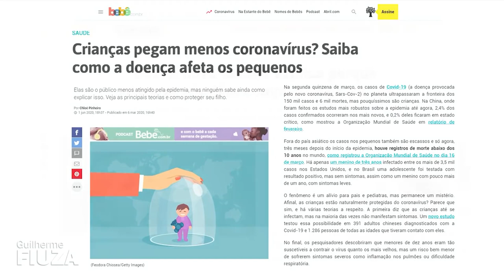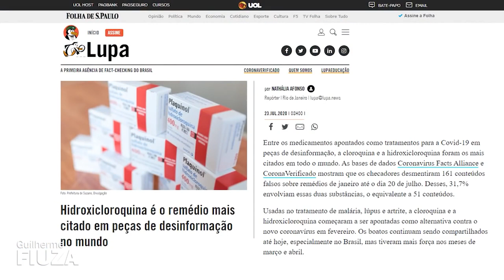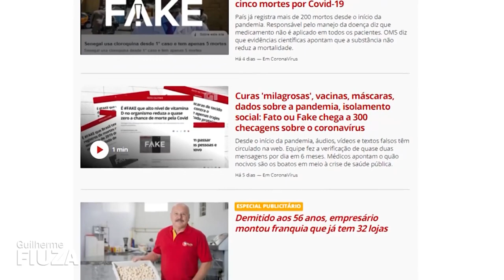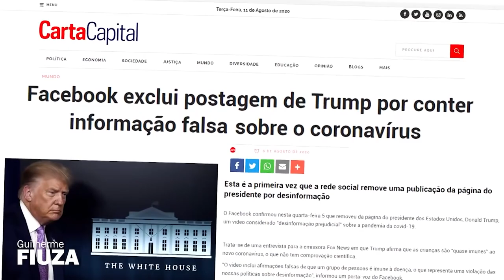A CENSURA DAS REDES SOCIAIS TEM UMA SENHA C-O-V-I-D-1-9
A censura das redes sociais tem uma senha C-O-V-I-D-1-9, por Guilherme Fiuza: “os senhores da verdade já conhecem tudo e eles decidem o que pode ser dito, é a ciência da negação”.